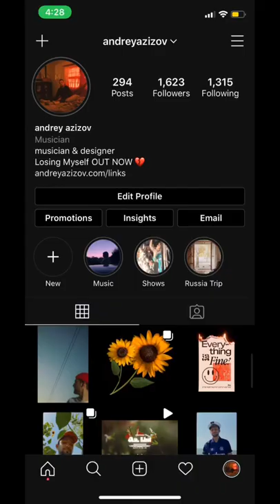Fonts used on billboards current top 5 track artwork Follow and DM on IG for the “Dynamite” font gr